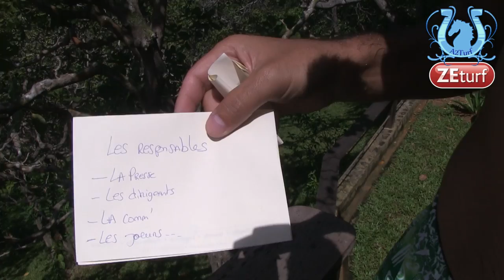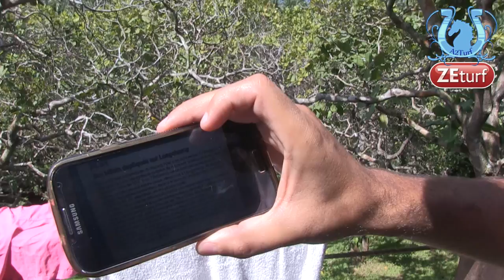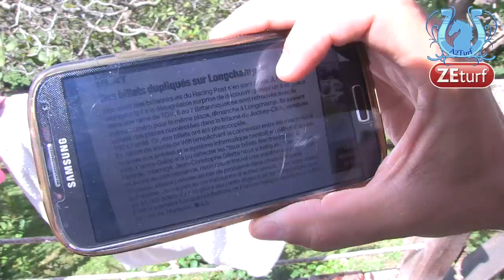BLOG 7 - LE TITANIC COULE ET L'ORCHESTRE CONTINUE DE JOUER - A2TURF.COM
La situation s'aggrave de jour en jour dans le monde des courses...
Des enjeux en forte baisse (voire en chute libre...), des professionnels qui raccrochent, un ras le bol général et aucune décision cohérente de prise par les dirigeants.
Bref, le Titanic coule et l'orchestre continue de jouer...